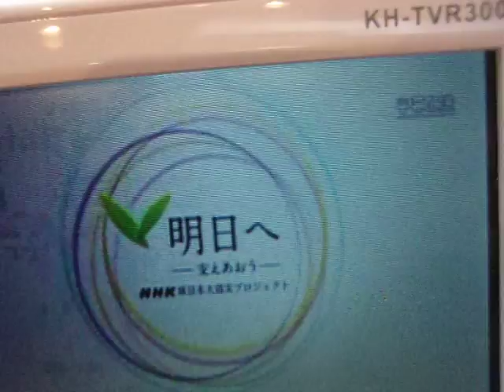GEDC4038 2015.06.13 nikke touyoukeisoku ワンセグTV カイホウジャパン あきばおー JR housoudaigaku at akihabara mac